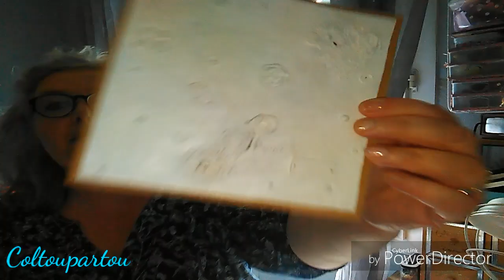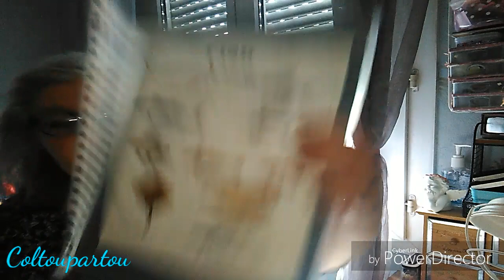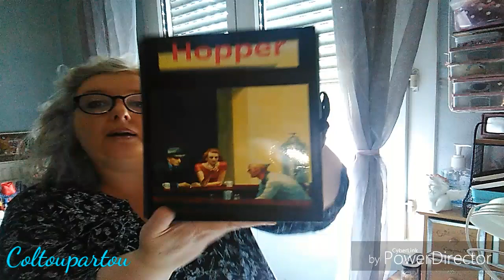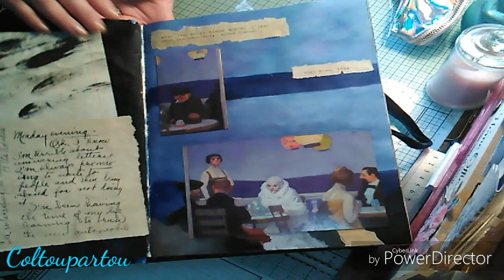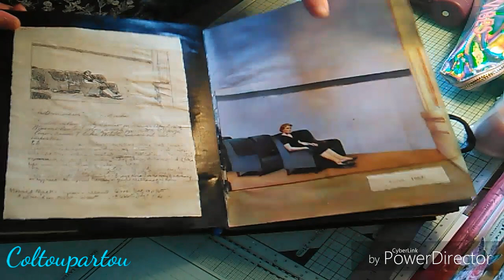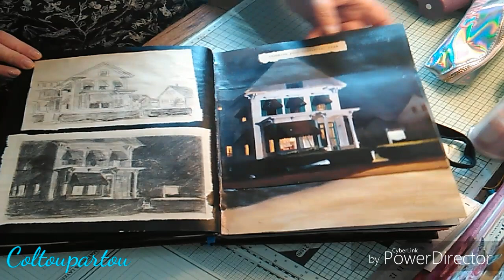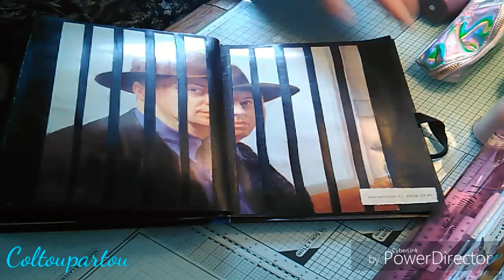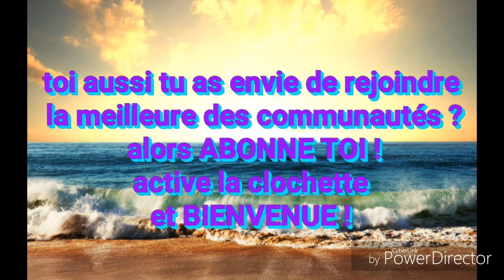Le livre altéré de Béné...comment ne pas aimer...comment !!!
Ma Béné, plus connue sous le pseudonyme, mañana quizas...a très très gentiment réalisé, et ce, rien que moi, un superbe livre altéré...voyez plutôt...
Bon visionnage 💜